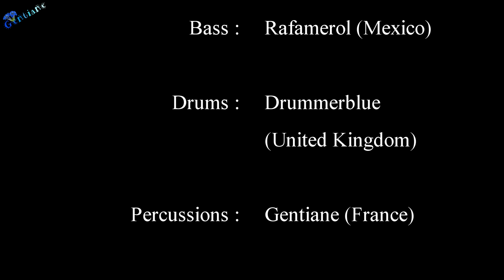Besame mucho - 9000.FM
Our first song together as 9000.FM!

"Besame mucho" in our mother languages!!

Vocals: Ithamar (Mexico) and Gentiane (France)
Guitars: Lu-K (France) and Stefan (Sweden)
Bass: Rafa (Mexico)
Drums: Drummerblue (United Kingdom)
Percussions: Gentiane (France)
Whistle: Gentiane (France)